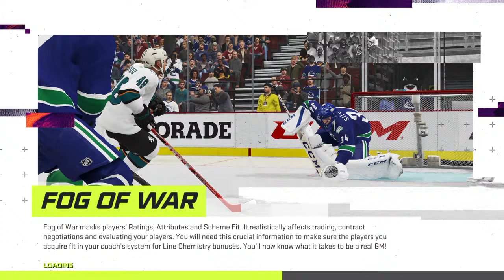charlotte Checkers game 4 at colirado eagles